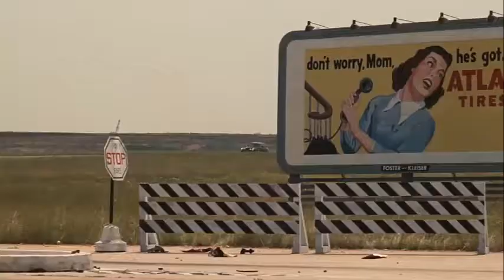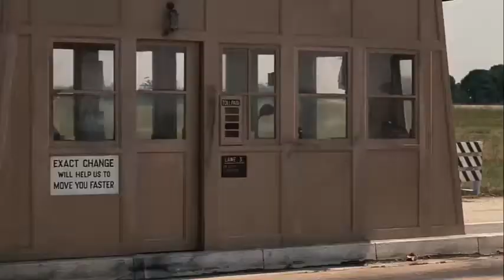The Death of Santino Sony Corleone |The Godfather